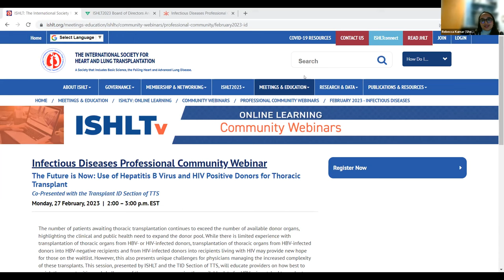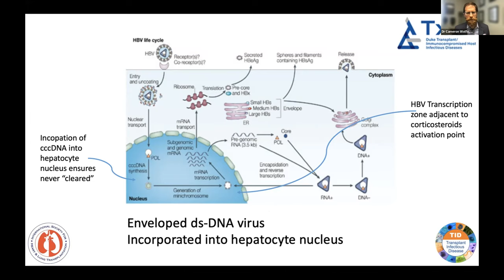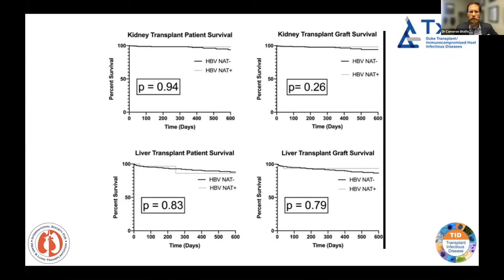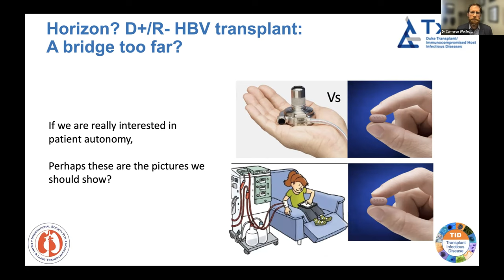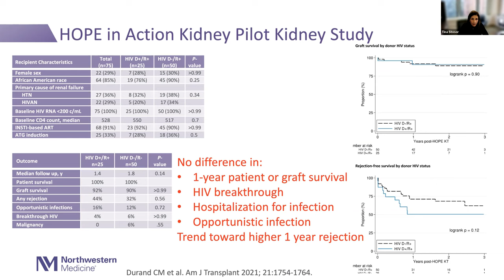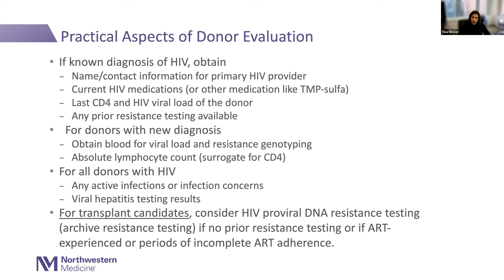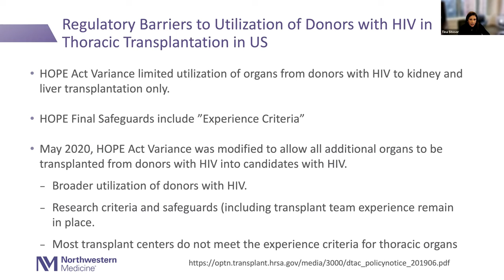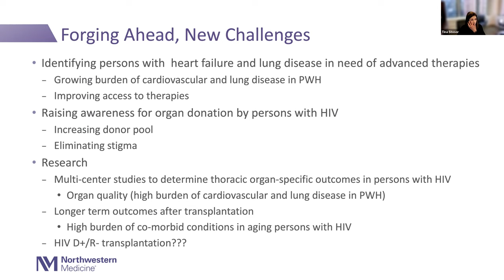ISHLTv Professional Community Webinars - Infectious Diseases (27 Feb, 2023)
Infectious Diseases Professional Community Webinar: The Future is Now: Use of Hepatitis B Virus and HIV Positive Donors for Thoracic Transplant